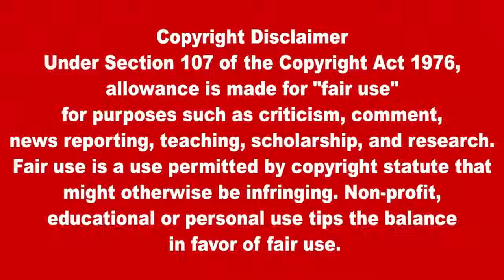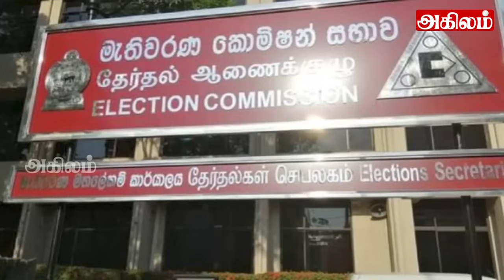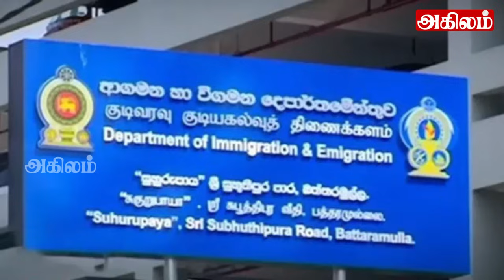இலங்கையின் பிரதான செய்திகள் 19.07.2024 | Today Sri Lanka Tamil News